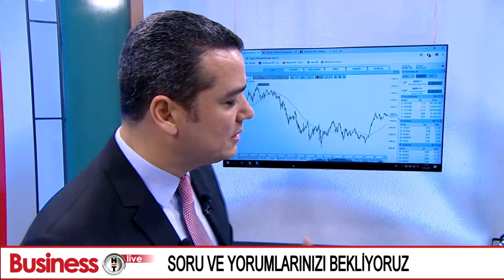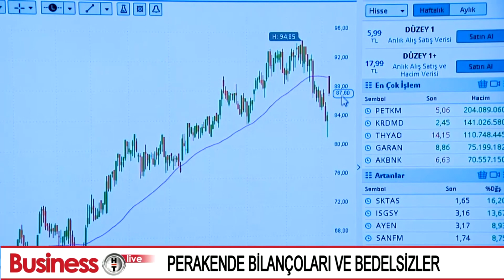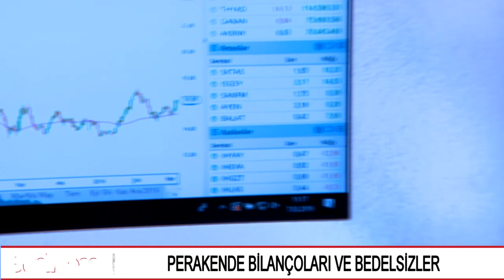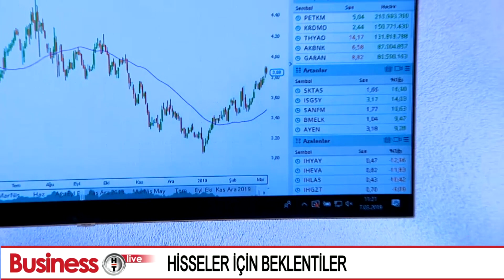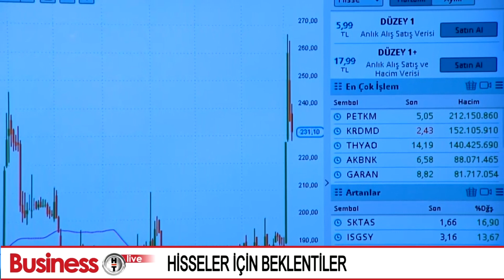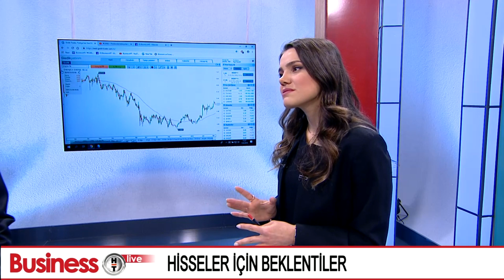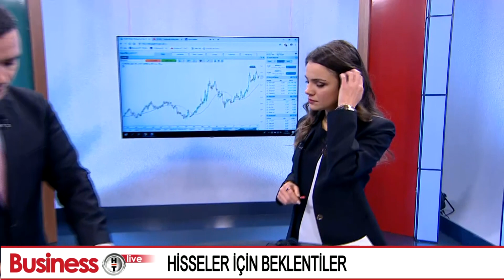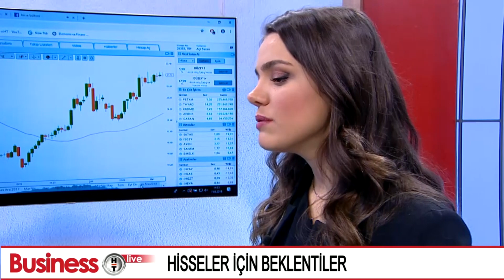BusinessHT Hisse Bülteni 07.03.2019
Gedik Yatırım "Yatırım Danışmanlığı Müdür Yardımcısı" Sn. Beste Naz Süllü BusinessHT Live Hisse Bülteni'nde Açıl Sezen'e konuk oldu.